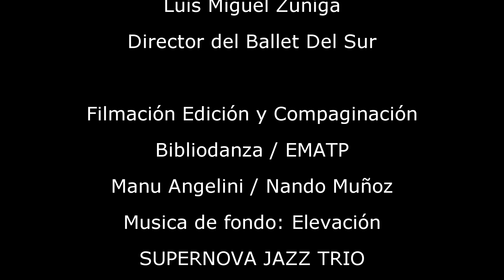Luis Miguel Zuñiga-Escuela de danzas Alba Lutecia de Bahía Blanca- 22-04-22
Luis Miguel Zuñiga
Director del Ballet del Sur (Bahía Blanca, Bs. As., Argentina). @oaspbaMaestro, ensayista y coreógrafo de Buenos Aires, Argentina. Egresa del Instituto Superior de Arte del Teatro Colón en 2005. Como bailarín integra el Ballet del Mercosur (CABA, 2006), Ballet Concierto (La Plata, 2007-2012) y Ballet del Parque del Conocimiento (Posadas, 2012). Como maestro y ensayista, integra el Ballet Concierto (La Plata, 2013), Ballet Nacional Danza por la Inclusión (CABA, 2014–2017) y Ballet del Sur (Bahía Blanca, 2019 a la actualidad).

¿Qué implica estudiar danza?Notas de interes / 25/06/2021 / Por Luis Miguel ZuñigaFormarse en danza es un desafío y afrontarlo implica una gran responsabilidad para emprender la búsqueda y construir una mirada. Es en esta construcción donde tendremos que tomar numerosas decisiones en relación a cuáles son nuestros objetivos, dónde estamos hoy y a dónde queremos ir.